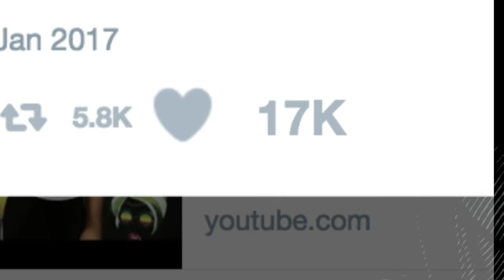Colin and Kinley Mochrie discuss gender transition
The famous comedian father and his daughter sit down with Wendy Mesley to discuss Kinley's journey as a transgender woman.